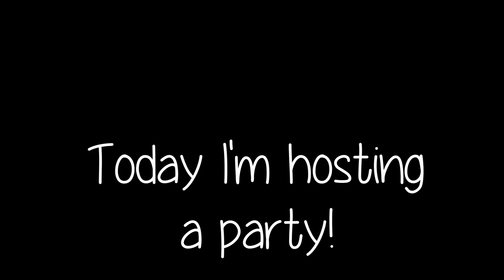Fantage Party!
Please be there!
Time: 3:00pm
Place: Vintage Gold
Day: Thursday 11th September
Server: Canberry Coyote